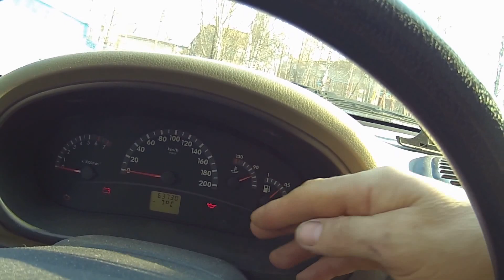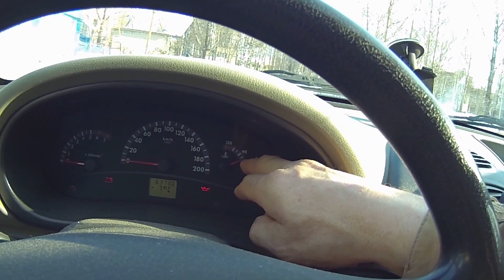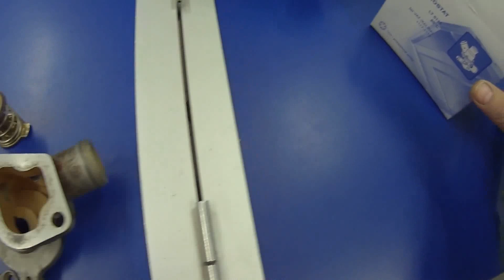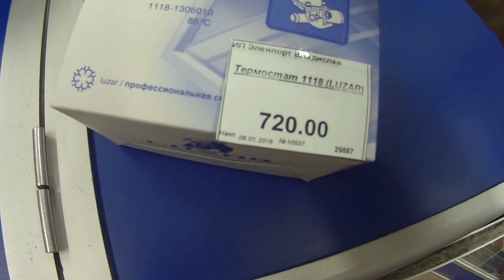Покупка термостата LUZAR